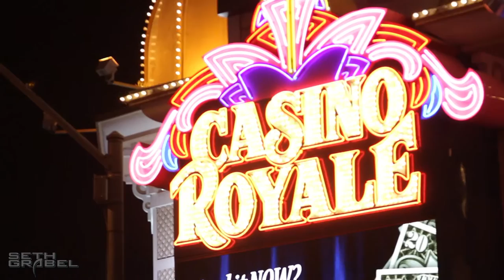My crazy X